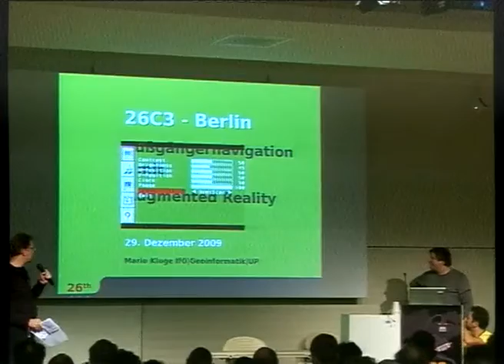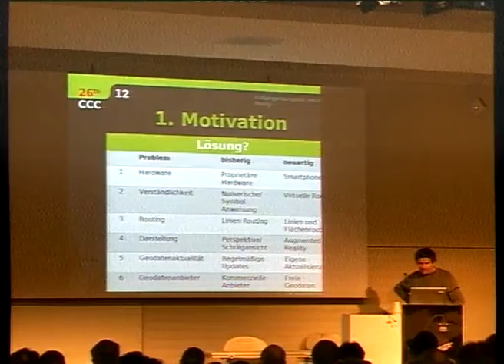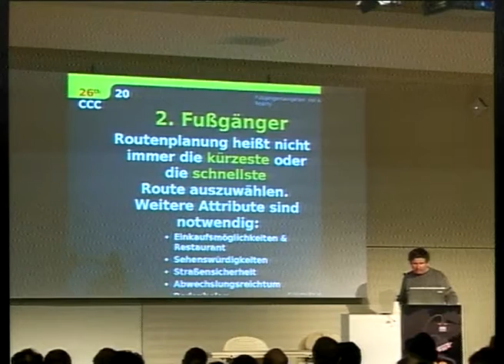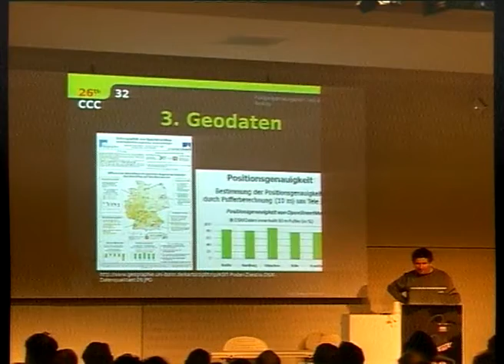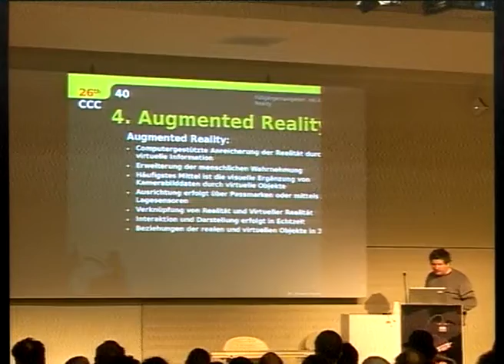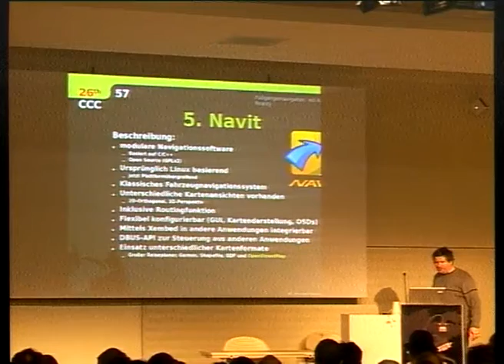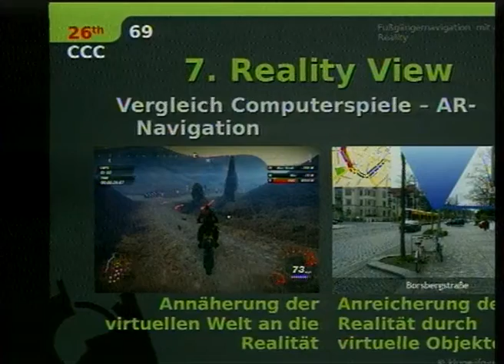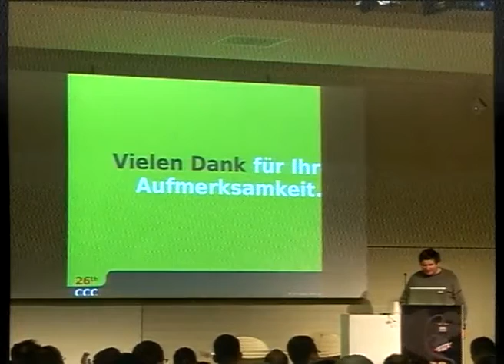26c3: Fußgängernavigation mit Augmented Reality - 3496 - DE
ID: 3496
Event type: Lecture
Track: Science
Language used for presentation: German